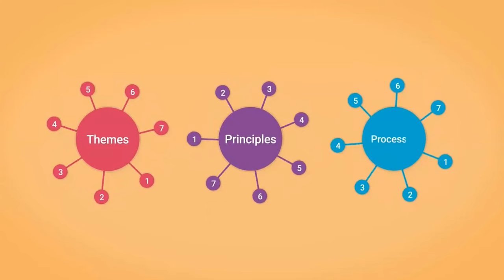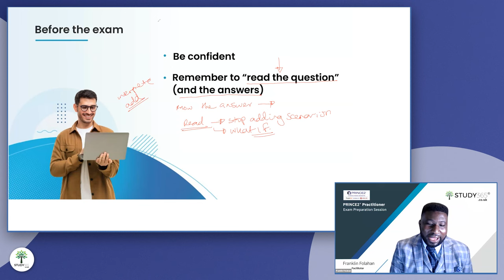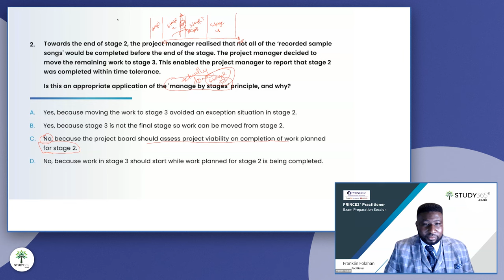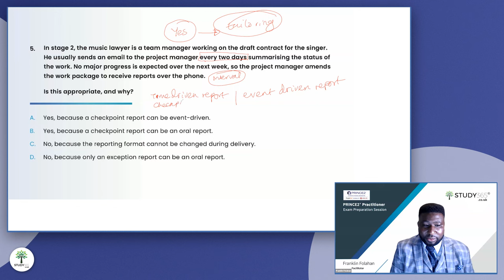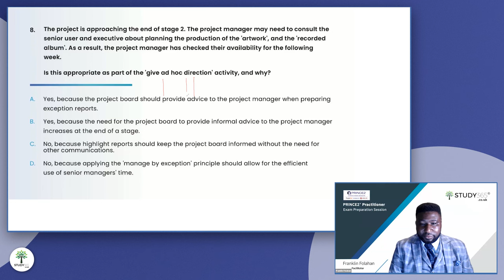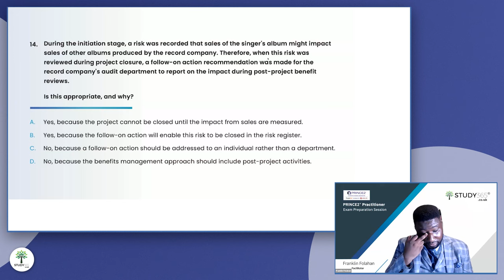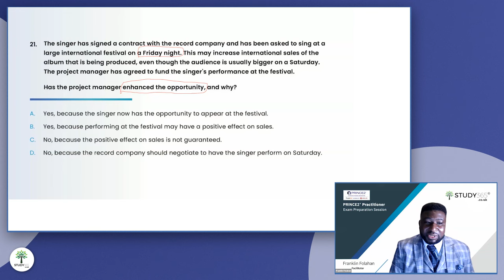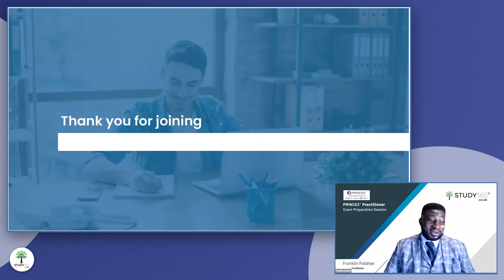Master Your PRINCE2 Practitioner Exam: Exclusive Webinar with Expert Franklin Folahan | Study365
👋 Hey there, future PRINCE2 Practitioners! 👋

Are you ready to conquer the PRINCE2 Practitioner exam and elevate your project management career? Look no further! Study365 is thrilled to present an exclusive webinar designed to equip you with all the tools you need to succeed. Hosted by Franklin Folahan, a renowned expert in the field, this is an opportunity you won't want to miss.

Expert Exam Tips: Franklin will share proven strategies for mastering the exam's challenging questions.
Hands-on Exam Practice Session: Get an authentic exam experience with real-life practice questions, guided by Franklin.
Q&A Session: Have all your burning questions answered in a live Q&A with Franklin Folahan.
Why Choose This Webinar?
Trusted Education Provider: Study365 is known for delivering high-quality educational content, trusted by thousands.
Learn from the Best: Franklin Folahan is a highly acclaimed expert in PRINCE2, and his insights can offer a new perspective in your exam preparation.
Don't Wait, Secure Your Spot Now!
Seating is limited and you won't want to miss out on this invaluable information, so click the link to register today!

🔗 Secure Your Spot Now: Study365 PRINCE2 Practitioner Webinar

🎉 We can't wait to see you ace your PRINCE2 Practitioner exam! 🎉